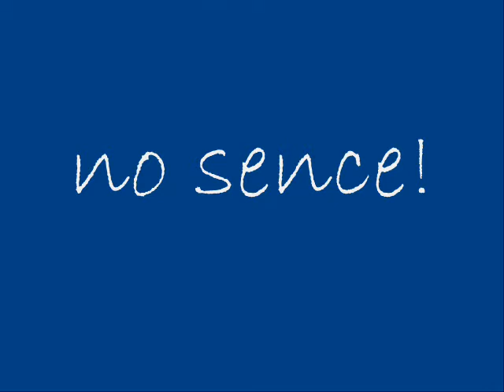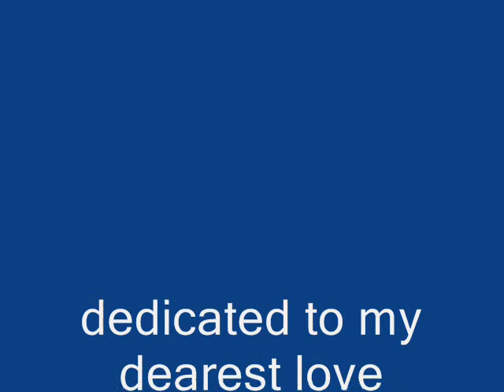My cat- jack off jill